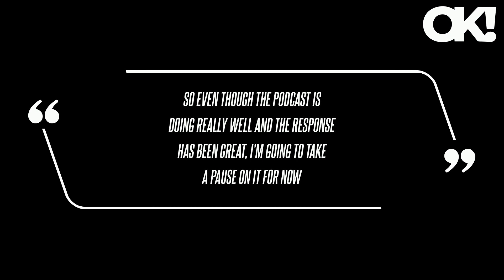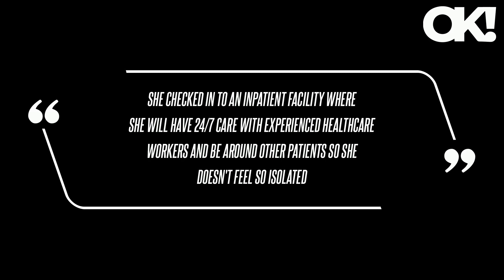'What a Mess': Amanda Bynes Fans Outraged After Actress Reveals She's 'Taking a Pause' From Her New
The former child star, 37, took to her Instagram Story on Sunday, December 18, to announce the end of her show, "Amanda Bynes & Paul Sieminski: The Podcast" - for the time being. As for a reason for the abrupt halt, The Amanda Show actress explained, "We are not able to get the type of guests that I'd like on the show like, say, Jack Harlow or Drake or Post Malone."